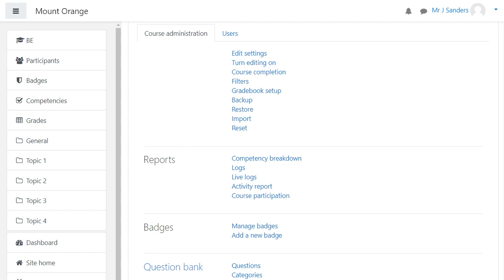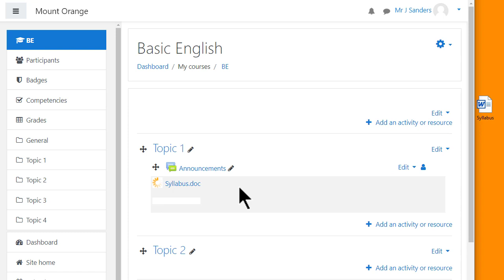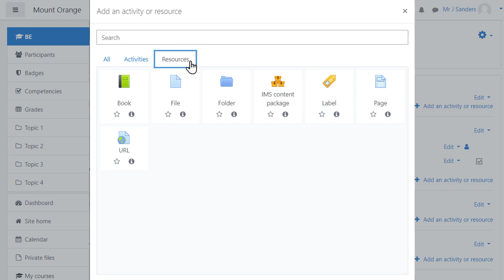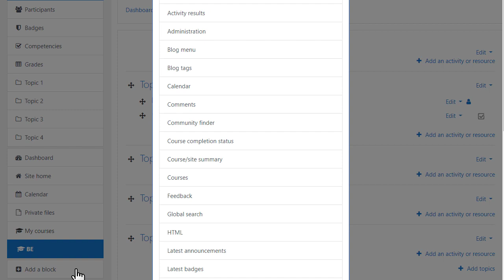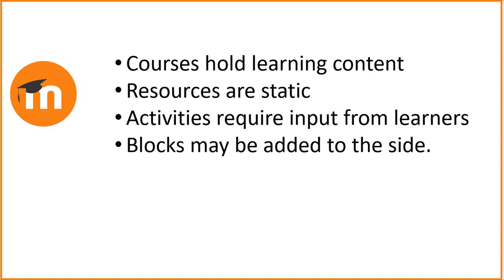Add course content Admin Basics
Part of the Learn Moodle Admin Basics playlist from learn.moodle.org